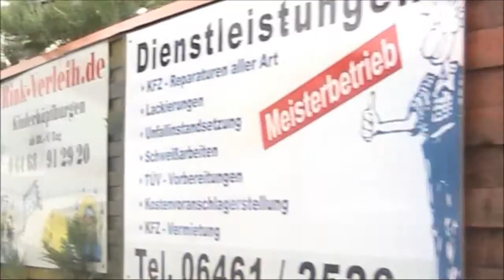Eerouge1 -Almburger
Mit Lawine